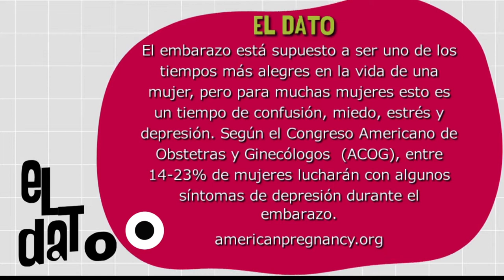Depresión gestacional [Paso a Paso Tv] Telemedellín